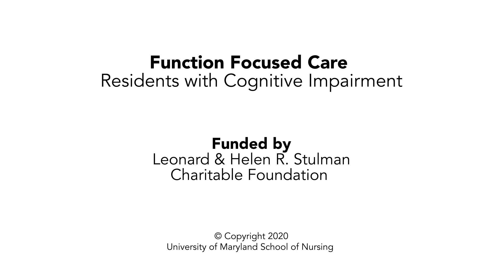Tips for Bathing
Residents with Cognitive Impairment